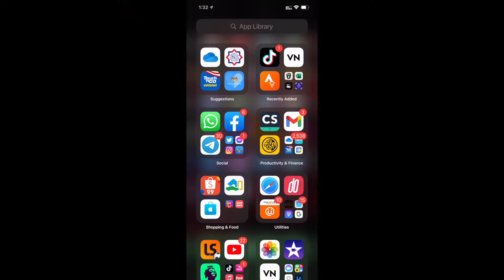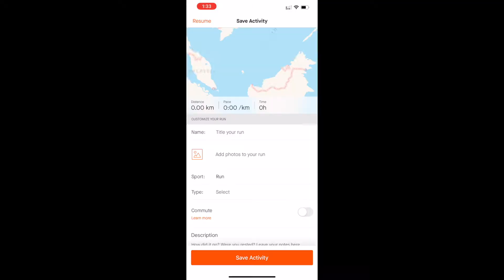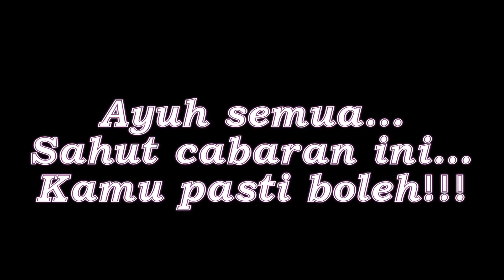TV PSS SKU | Jom Sertai Virtual Run Merentas Desa Peringkat Kebangsaan 2021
Kejohanan Virtual Run Merentas Desa Peringkat Kebangsaan yang bermula dari 12 hingga 19 September 2021.
Kejohanan yang julung-julung sekali diadakan pada tahun 2021 ini memberi peluang kepada semua murid Tahun 6 SK Undang memperoleh sijil penyertaan di peringkat kebangsaan.
Ayuh semua. sahut cabaran ini.
Kamu pasti boleh lakukan.